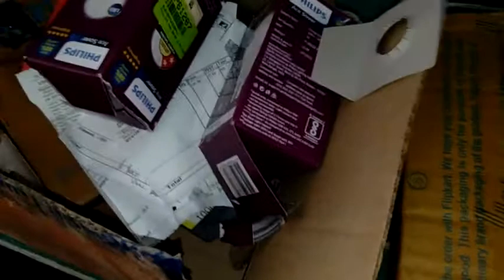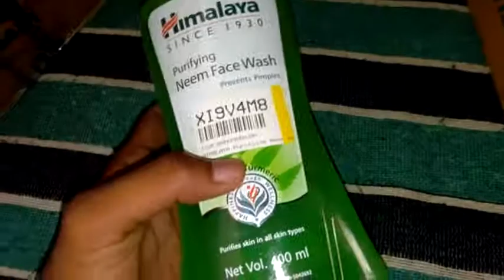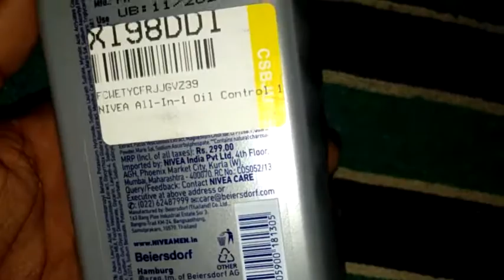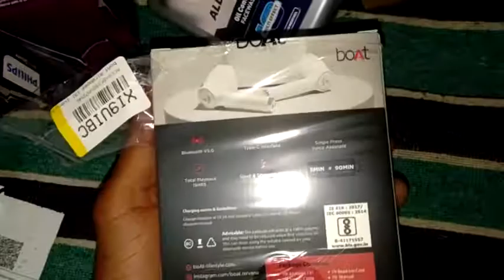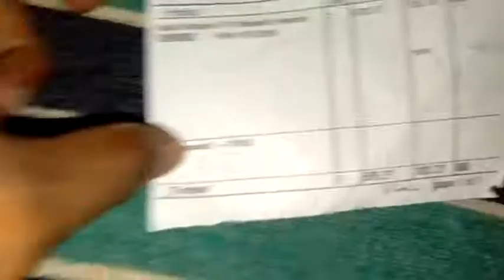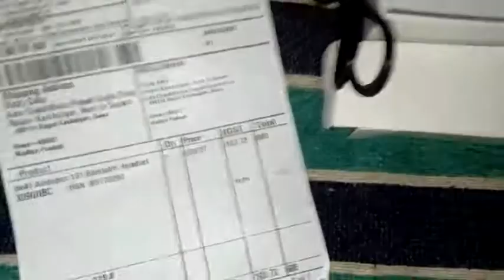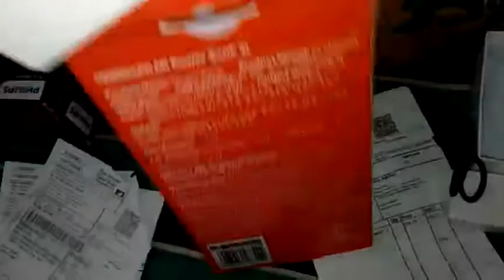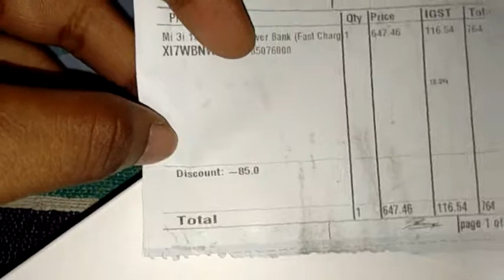Flipkart Big Billion Days Sale 2021 Shopping All Products Unboxing At Cheapest Price l Vinay Tech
Flipkart Big Billion Days Sale 2021 Shopping All Products Unboxing And  Cheapest Price l Vinay Tech